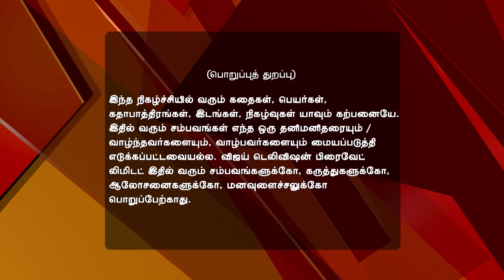Deivam Thandha Veedu 11/11/16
Vanitha's Plan Works
The astrologer tells Chithradevi to perform a puja to help reunite Ram and Seetha. Vanitha enacts her vicious plan, one that has Ram accusing Seetha of trying to murder him. Later, the Chakravartys struggle to pacify an agitated Ram.